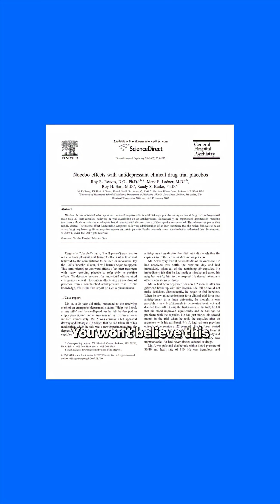He Overdosed on Fake Pills? (The Nocebo Effect)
He thought he overdosed… but the pills were fake.

A 26-year-old man showed up to A&E, sweating, shaking, and collapsing at the doors after taking 29 pills. His blood pressure was crashing. His heart racing. The doctors thought he was dying.

Until they found out those pills were… placebos.

This is one of the wildest case reports I’ve read — and I’m a doctor.
What nearly killed him wasn’t the drug.
It was the belief he’d taken something deadly.

This is called the nocebo effect — the evil twin of the placebo.
It’s what happens when fear, anxiety, and expectation trigger real physical illness.

His symptoms weren’t “just in his head.” They were real. Measurable. Dangerous.

Our brains aren’t passive observers — they actively shape what our bodies do.

Which is why how we talk about illness, risk, and recovery matters.

Because sometimes the words we use to explain health…
Can be just as powerful — or harmful — as the treatments themselves.

If you found this as wild and thought-provoking as I did, follow for more explainers like this.